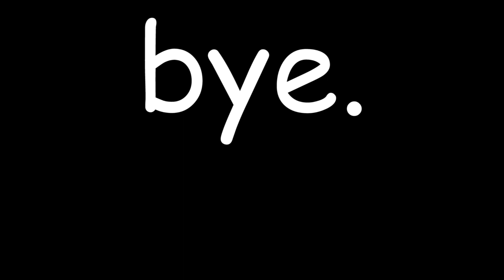Queen Crack 26 - nIcE FiSh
hi! how are you doing? hope you are ready for Queen crack 26, 'cause here it comes. enjoy.

i post every other sunday!

if you want to use my clips in your videos just make sure to give me a heads up and credit me!:)

Music used in the video:

Roger Taylor - Man on Fire
High School Musical 2 - Fabulous
Gary Jules - Mad World
Freddie Mercury - Living on My Own